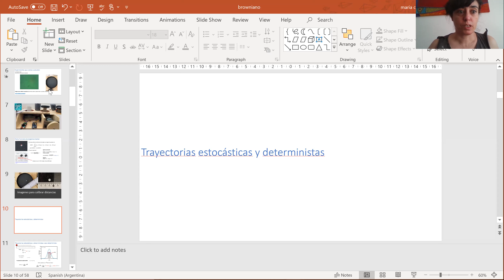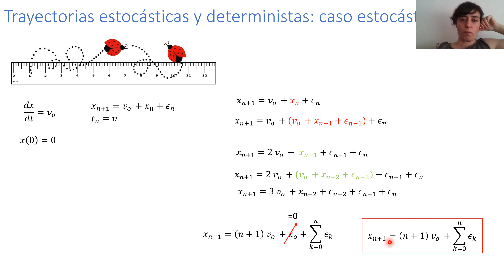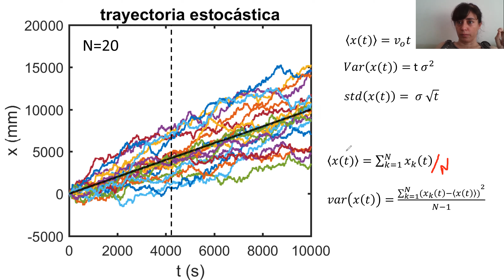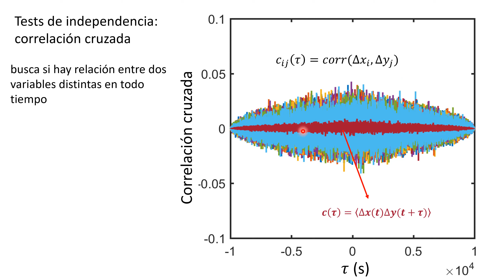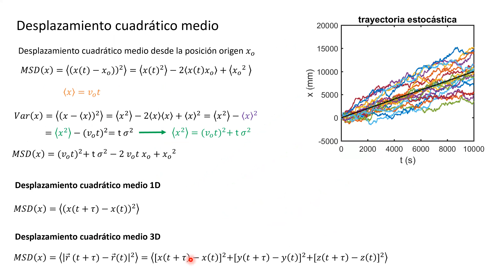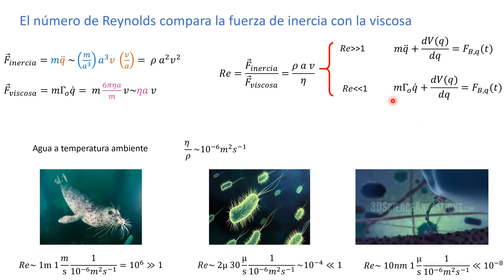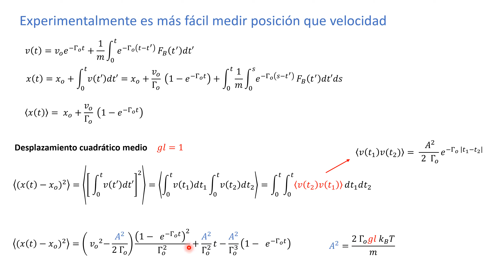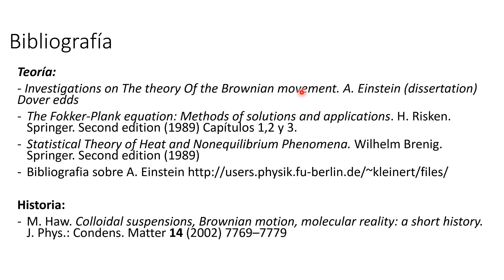Laboratorio 5: Trayectorias estocásticas, movimiento browniano